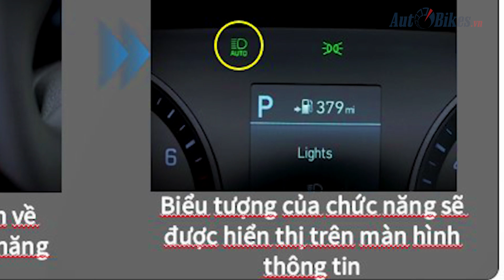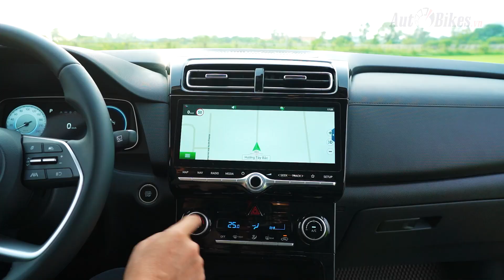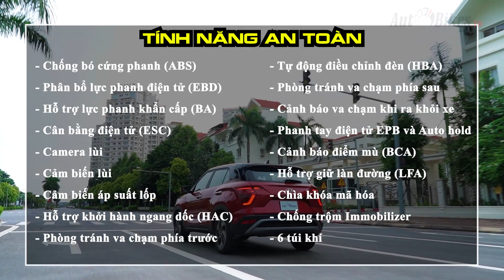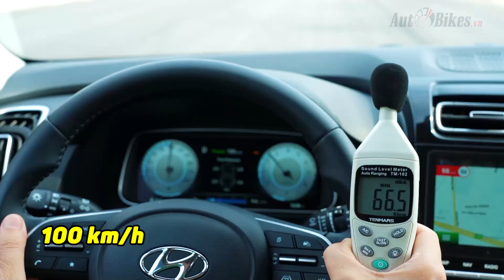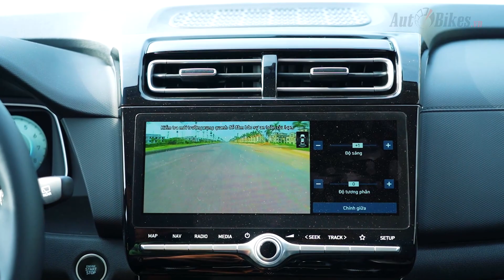Đánh giá xe Hyundai Creta: Êm quá nhưng an toàn nửa vời ?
Hyundai Creta có thiết kế đẹp, tiện nghi phong phú, cách âm tốt, hệ thống an toàn có smartsense nhưng vẫn chưa đầy đủ.
Nội dung video gồm:
00:00 Mở đầu
00:41 Phiên bản, giá bán
01:53 Ngoại thất
03:44 Hệ thống treo
04:43 Nội thất, tiện nghi
07:38 Không gian hàng ghế sau
09:32 Tính năng an toàn
10:09 Động cơ
11:26 Test khả năng tăng tốc
11:53 Test độ ồn khoang cabin
12:59 Tổng kết đánh giá